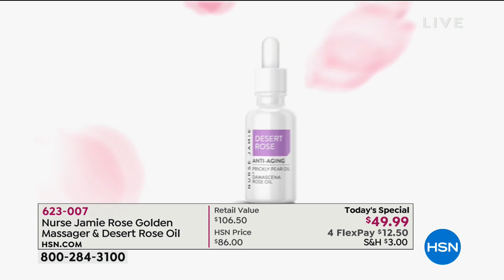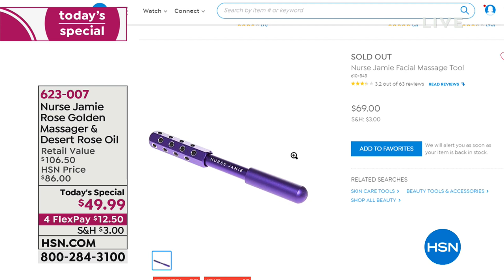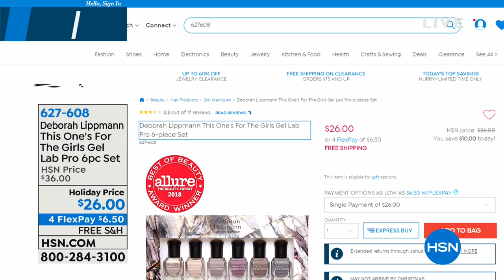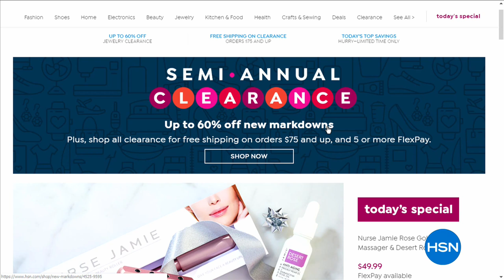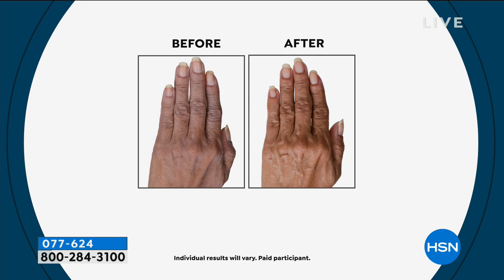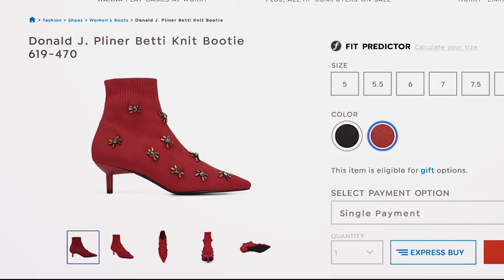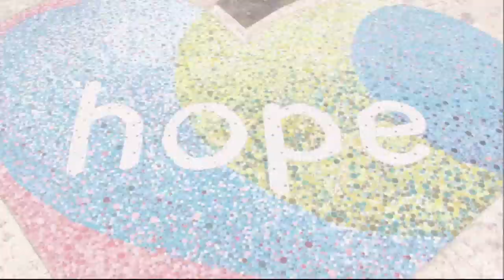HSN | Lunch Rush 12.21.2018 - 12 PM